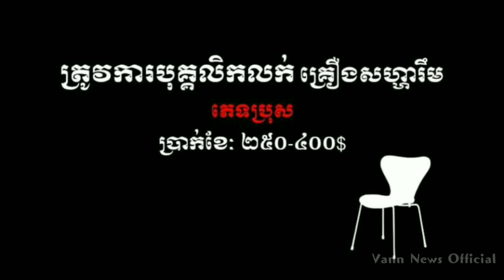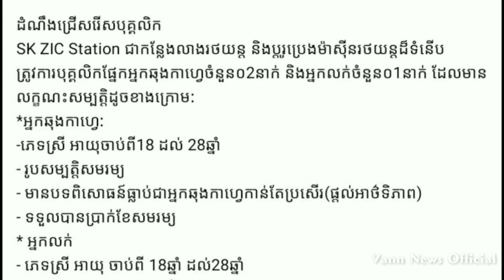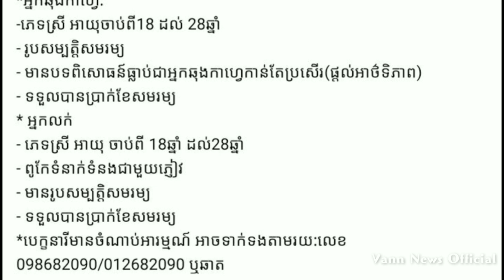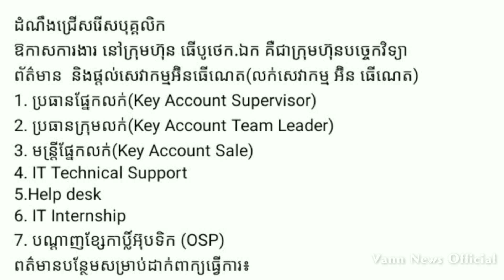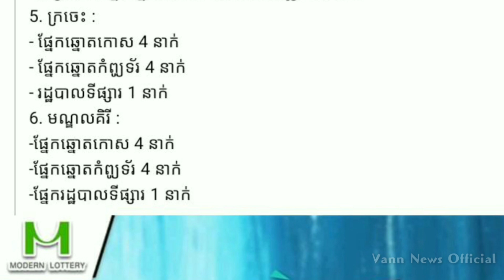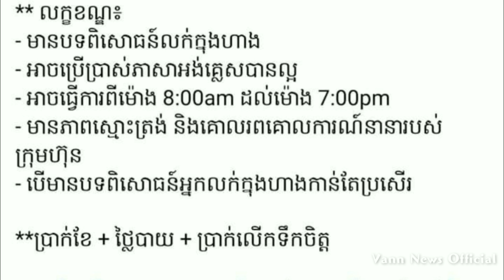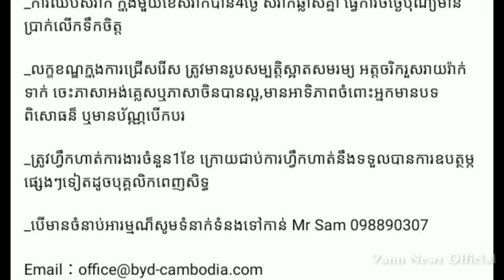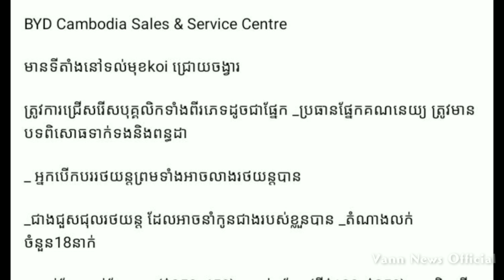ដំណឹងជ្រើសរើសបុគ្គលិកបន្ទាន់​ ទស្សនាដើម្បីបានទទួលឱកាសការងារល្អៗ ប្រាក់ខែ 250$-700$-1200$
ដំណឹងជ្រើសរើសបុគ្គលិកបន្ទាន់​ ទស្សនាដើម្បីបានទទួលឱកាសការងារល្អៗ ប្រាក់ខែ 250$-700$-1200$ ដំណឹងជ្រើសរើសបុគ្គលិកបន្ទាន់​
ដំណឹងជ្រើសរើសបុគ្គលិកមកដល់ទៀតហើយ​ / News Job with Channel Vann News Official
ឱកាសការងារប្រាក់ខែច្រើនមកដល់ហើយ​ សូមទស្សនាទាំងអស់គ្នា/ Good Job Coming alot money for month Welcome

សូមអភ័យទោស ឆាណែលខ្ញុំ បង្កើតគ្រាន់តែ ជួយផ្សព្វផ្សាយ នូវដំណឹងថ្មីៗ ដំណឹងជ្រើសរើសបុគ្គលិកបន្ទាន់ របស់់លោកអ្នក សូមអធ្យាស្រ័យ ទុកជាមុន។
សូមអរគុណ!
Stay up-to-date with the latest news, breaking news, vacations, and more. Sorry, my channel just created a quick post about your current vacancies. Thanks